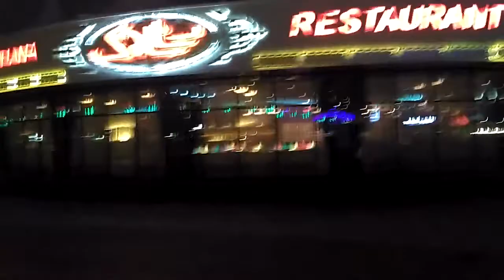Астана вечерняя - карагандинский взгляд.